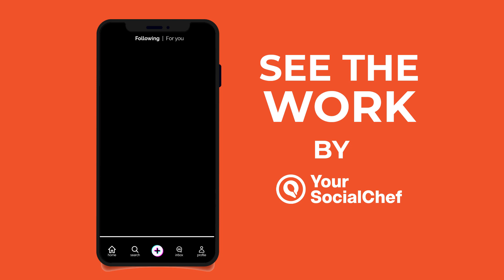See the Work by Your SocialChef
The Power of Brand Response Ads: Building Awareness and Driving Action

- A Brand Response Ad is a type of advertising that aims to both build brand awareness and generate immediate response or action from the audience

- It combines the branding message of a company with a clear call-to-action (CTA) to encourage viewers to take a specific action, such as visiting a website or making a purchase

- Brand Response Ads can be in different formats, such as video, display ads, social media ads, or sponsored content

- The success of a Brand Response Ad is measured not only by its ability to generate immediate response but also by its impact on the long-term brand awareness and perception of the audience

- To create an effective Brand Response Ad, it's important to identify the target audience, develop a clear and concise messaging strategy, use compelling visuals, and track and analyze the performance metrics to optimize the campaign.

Mark Khoder says: The beauty of brand response ads? You get to have your cake and eat it too - build brand awareness AND drive performance.

Client: Shou Sumiyaki
Agency: Your SocialChef

Let’s find what works together.